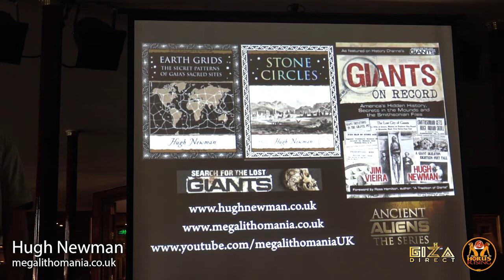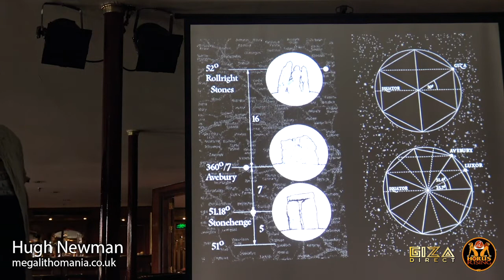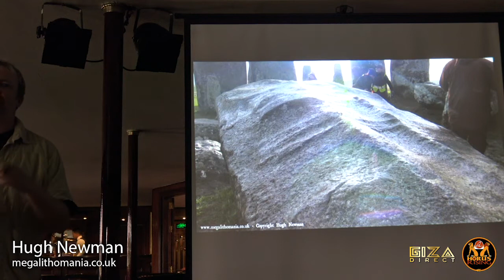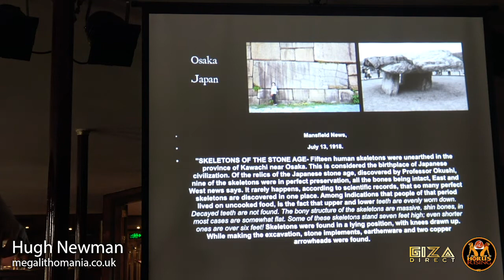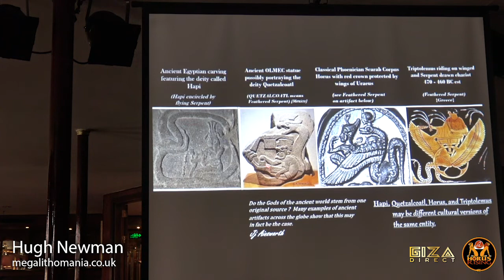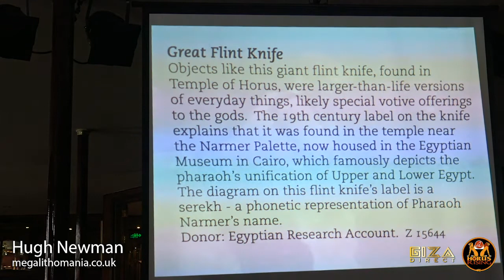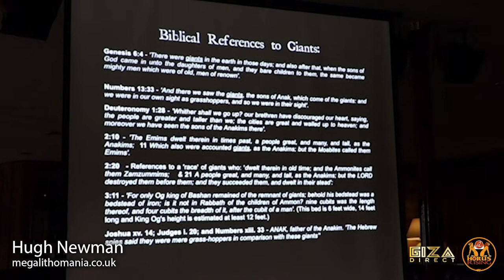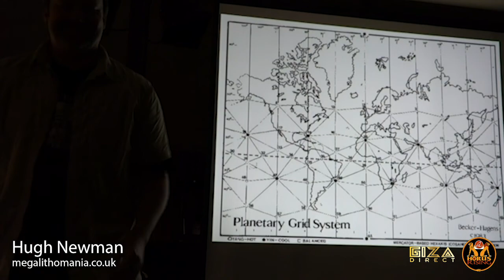Hugh Newman Lecture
Hugh Newman Lecture from March 2018